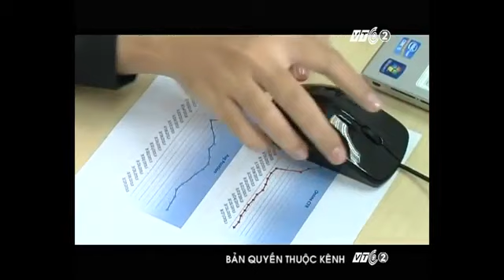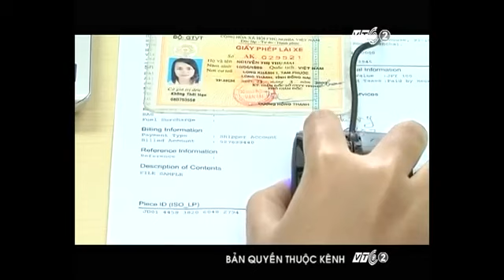Mouse Scanner - King Jim Vietnam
Với những đặc tính nổi bật của một chuột máy tính có chức năng scan, chất lượng scan cao và văn bản sau khi lưu có thể lưu dưới các dạng Word và Excel... Mouse Scanner - King Jim Vietnam lại một lần nữa thu hút được sự chú ý, quan tâm của truyền thông và khách hàng. Các bạn thử trải nghiệm cùng chúng tôi nhé.
Tin được phát sóng trong Bản tin 10 phút Cập nhật - Kênh Công nghệ VTC2 - Đài Truyền hình Kỹ thuật số VTC ngày 20/04/2013
"10 phút cập nhật" - 20h hàng ngày trên VTC2.